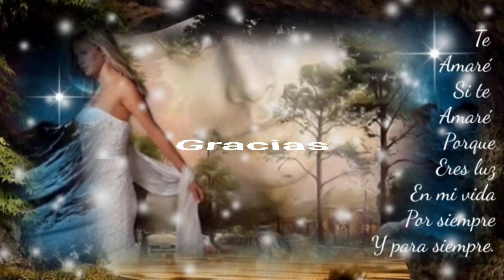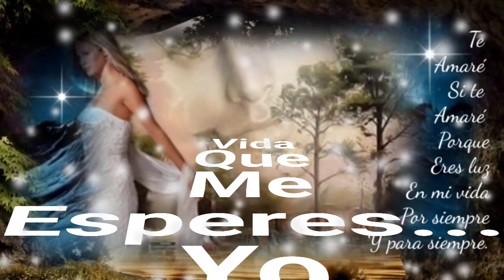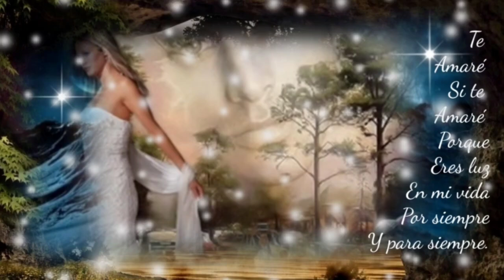EN MI VIDA SIEMPRE HABRÁ UN MINUTO PARA TÍ - LOS ANGELES NEGROS (serge djbcmx)